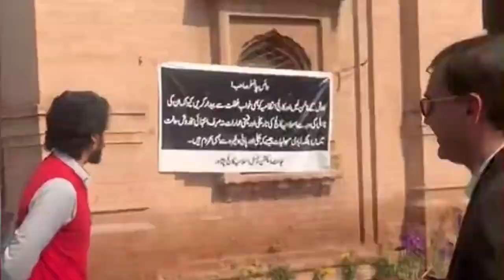islamia college peshawar || islamia college Student peshawar || اسلامیہ کالج